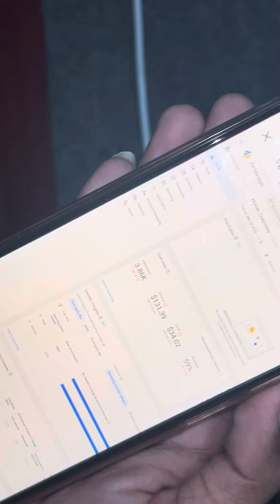Alhumdulillah My Students Earning Starting From My Course | Google Adsense loading | ADi RAO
Alhumdulillah My Students Earning Starting From My Course | Google Adsense loading
Adsense Loading Full Course - Adsense Loading Method 2024 - Exblog Adsense Loading 2024

ASSALAM O ALIKUM Today we talk about Google adsense loading

adx loading,google adsense arbitrage,adsense loading course
exblog adx ads setup
adx approval
adx loading
exblog.jp adsense approval
adx arbitrage
exblogjp
adx arbitrage 2024
exblog approval trick
exblog
yom digi media adx approval
adsense arbitrage
adsense loading
adx loading method
how to add exblogjp in search console
non programmatic channels adx
adsense loading method 2024
exblog adx approval
exblog approval
exblog loading
yom digi media adx
excite blog
adsense dashboard active
adx
adx ads not showing
adx ads setup
adx approval without adsense
exblog arbitrage
how to setup adx ads on exblog
adsense approval
adsense click not count
adsense loading method
adx ad network
adx approval method
adx ma account approval